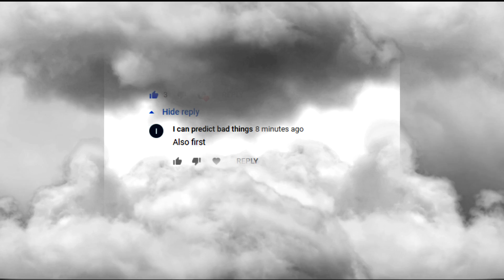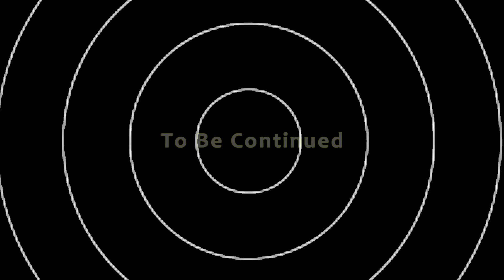Dr. Eggman Robotnik Mind Control ASMR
Doctor Eggman hatches a plan using mind control and hypnosis to capture Sonic the Hedgehog.  Will he succeed?   Watch until the end to find out!   It really helps.

Doctor Ivo "Eggman" Robotnik is a fictional character and the main antagonist of Sega's Sonic the Hedgehog series. His original character designer was Naoto Ohshima, who created him as part of many design choices for the company's new mascot. After the creation of Sonic the Hedgehog, Ohshima chose to use his previous egg-shaped character to create the antagonist of the 1991 video game Sonic the Hedgehog, making him the archenemy of the series' eponymous main character.
In the main line of video games, Dr. Eggman is a rotund mad scientist who plans to conquer the world to build his own Eggman Empire. While he has gone through several major and minor appearance changes throughout the series, his in-game designs retain several basic characteristics, such as his egg-shaped body, red-black-yellow clothing, bald head, pince-nez sunglasses, and large mustache. Eggman commonly creates machines and robots, including a wide variety of Badniks. Notably in early games, he has also served as a recurring boss, appearing in almost every level piloting one of his created vehicles.
Eggman has appeared in almost every Sonic the Hedgehog video game since his first appearance in the 1991 title Sonic the Hedgehog and is also a prominent character in other media, including comics, novels, animated TV series and film. He has also been very well received by critics and fans alike, while remaining as one of the most popular and recognizable villains in gaming.

New Episodes of the secret files are now available at:
Free to follow, please download, share, rate, enjoy.

Get your very own "I AM HERE TO HELP YOU" Doctor Andrew Michaels Coffee Mug here for a limited time only at:

Filmed on my new Sony a5100 mirrorless camera at 60fps.  I used a Sony 35mm Prime lens on this video..